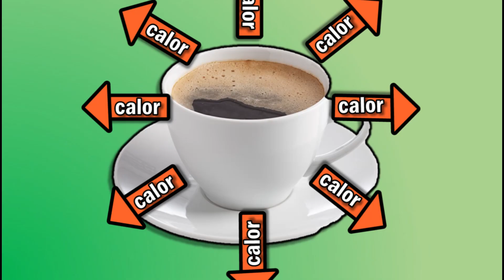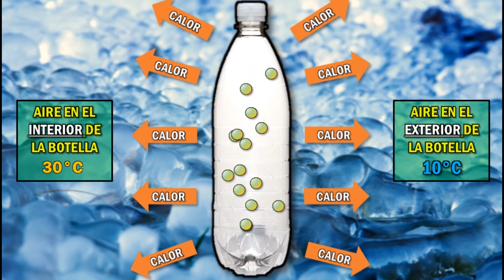¿Cuál es la 𝗗𝗜𝗙𝗘𝗥𝗘𝗡𝗖𝗜𝗔 entre 𝗖𝗔𝗟𝗢𝗥 Y 𝗧𝗘𝗠𝗣𝗘𝗥𝗔𝗧𝗨𝗥𝗔? 🔥🌡| ¡𝙀𝙓𝙋𝙀𝙍𝙄𝙈𝙀𝙉𝙏𝙊𝙎 𝙀𝙓𝙋𝙇𝙄𝘾𝘼𝘿𝙊𝙎!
🔥 ¡𝗖𝗔𝗟𝗢𝗥 y 𝗧𝗘𝗠𝗣𝗘𝗥𝗔𝗧𝗨𝗥𝗔 𝙉𝙊 son lo mismo! ¡Averigua por qué en este vídeo!
👇 ¡Y en este vídeo te enseño como 𝙎𝙊𝙎𝙏𝙀𝙉𝙀𝙍 𝙁𝙐𝙀𝙂𝙊 🔥 en tus 𝙈𝘼𝙉𝙊𝙎 sin 𝙌𝙐𝙀𝙈𝘼𝙍𝙏𝙀! 👇
ALGUNOS DE LOS CLIPS O IMÁGENES QUE SE MUESTRAN EN ESTE VÍDEO EDUCATIVO NO SON DE MI PROPIEDAD.
ENLACES:
1. Libro, Física de: Serway, Raymond A.; Faughn, Jerry S. (2001)